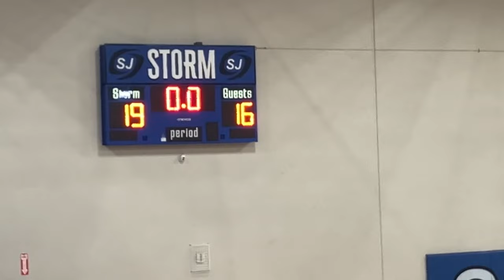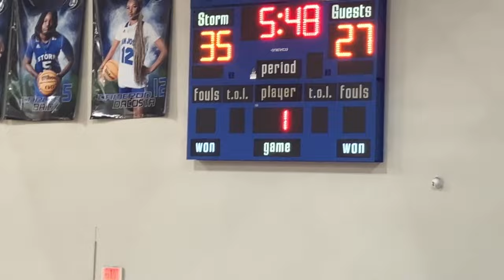BYAA BULLS VS SWIFTSPORTSONLYS